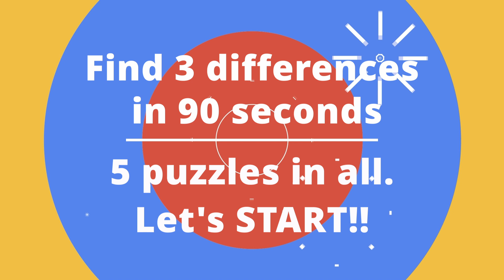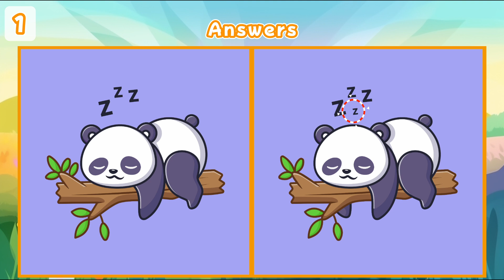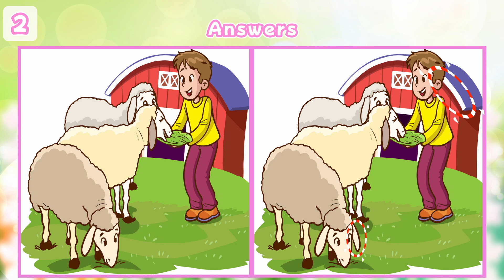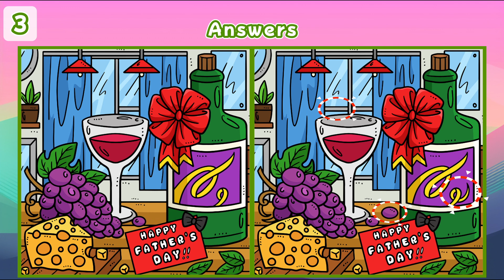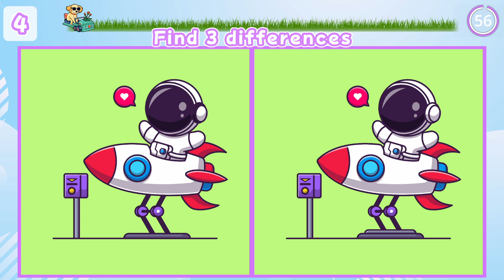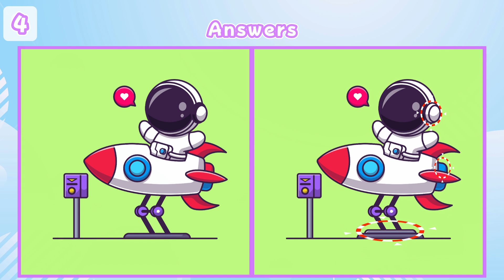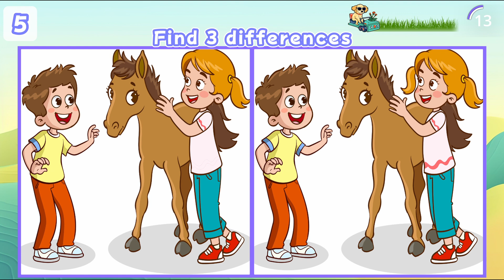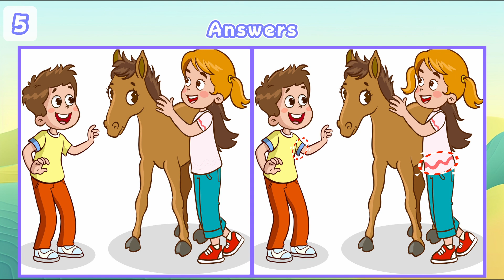【Find the difference】⚡️99% can't find differences!! | Find 3 Differences between two pictures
✅Contents
00:00 Opening
00:13 No.1
01:46 No.1 Answer
02:00 No.2
03:33 No.2 Answer
03:47 No.3
05:20 No.3 Answer
05:34 No.4
07:07 No.4 Answer
07:21 No.5
08:53 No.5 Answer
09:08 Ending